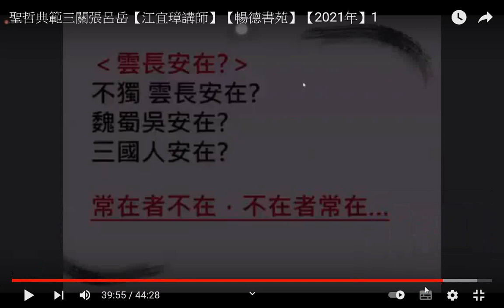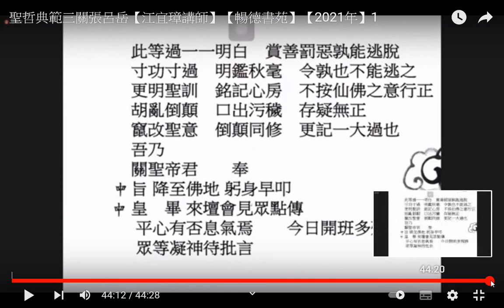關法律主聖訓談記過事項 關公過五關斬六將--聖哲典範三關張呂岳【江宜璋講師】【暢德書苑】【2021年】1...